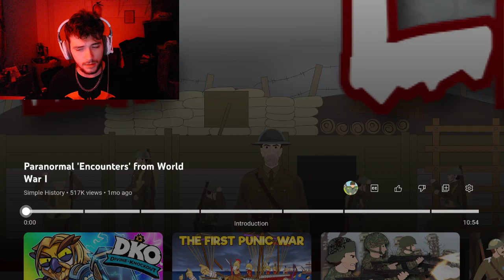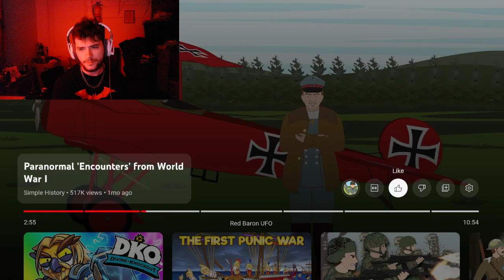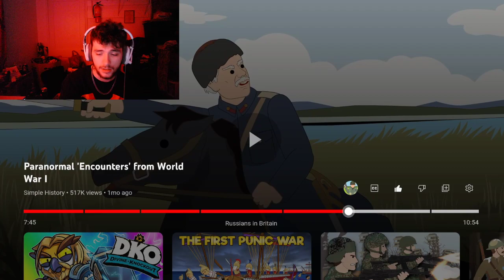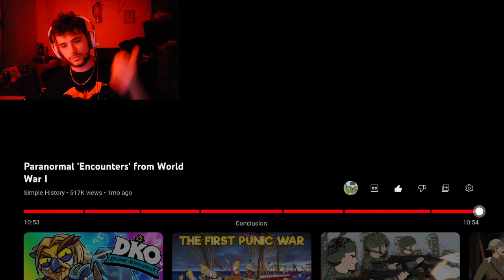MrBaboon Reacts to Paranormal 'Encounters' from World War I